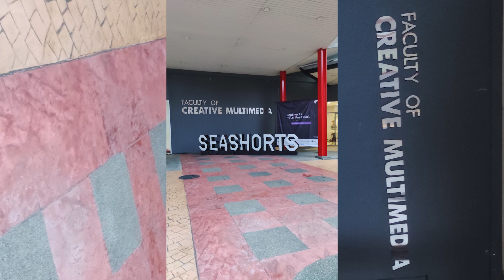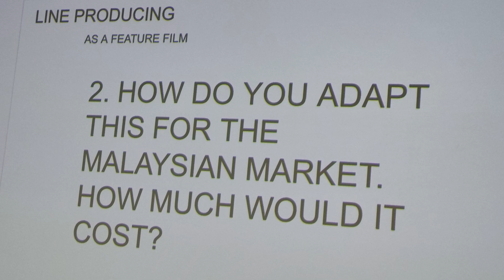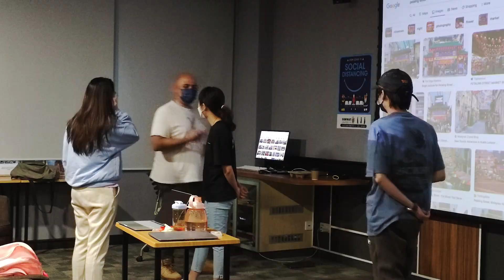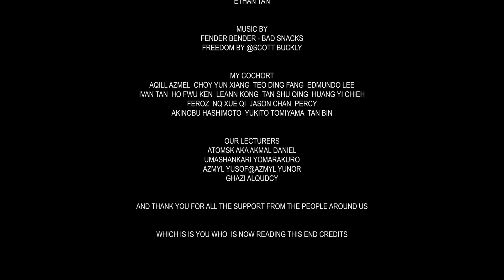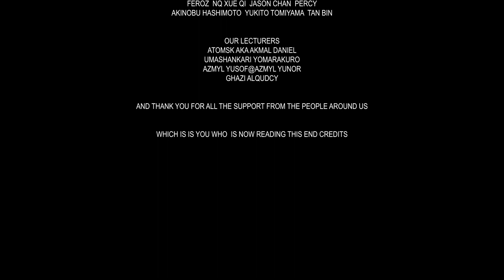Another My Cohort Video | A Video Present | Sinimaasia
Another gift for my cohort! This second semester was really an adventure and six months passed by in a flash. I created this gift once again to remind my cohort that in the end, I am still happy to go through this journey with them despite all the arguments, challenges, setbacks and disagreements. Never forgetting we are still a team. I hope you enjoy the video!